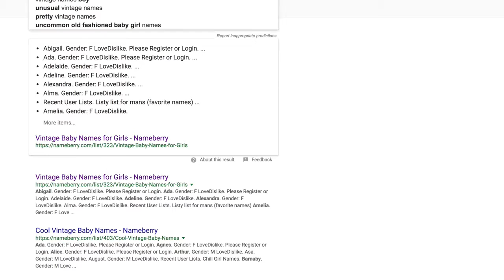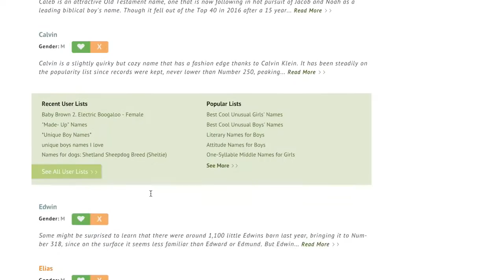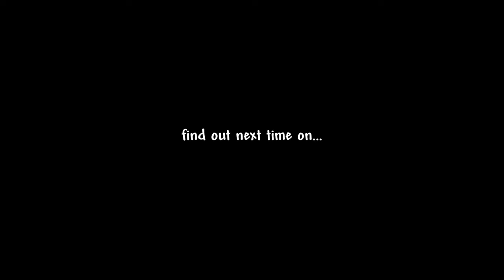Terraria For Meme Guys: Episode 1 – Godfugue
A big meme, to be sure.